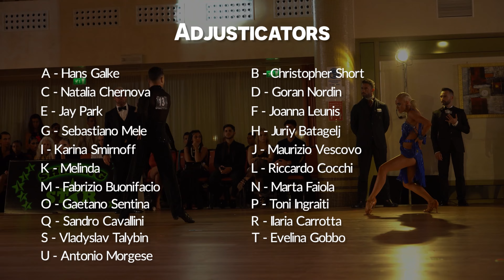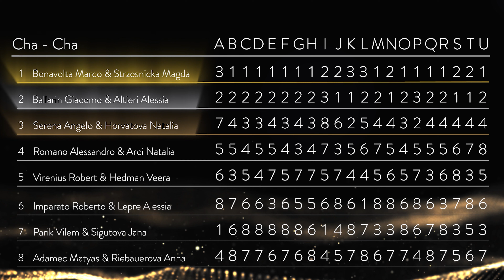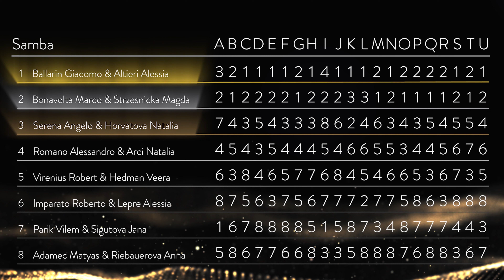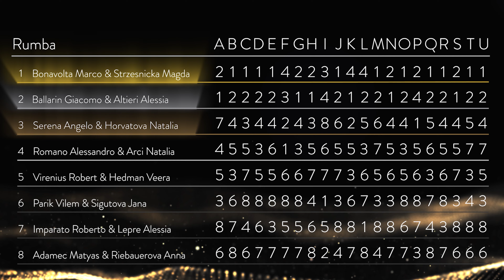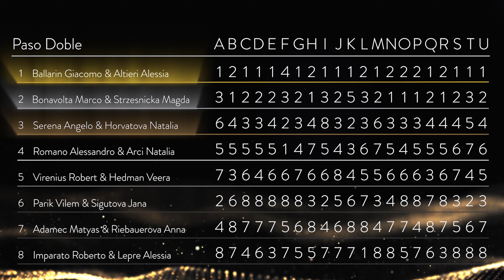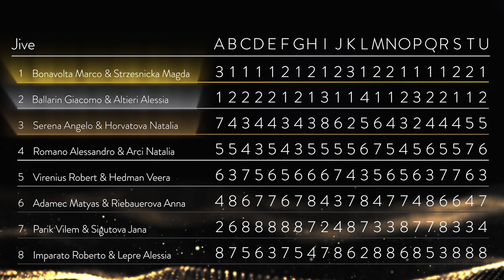SHINING STAR CUP Italy 2022 - AMATEURS O16 LATIN FINAL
SHINING STAR CUP 2022, one of the largest International competitions in southern Italy organized by Team Vivo Latino